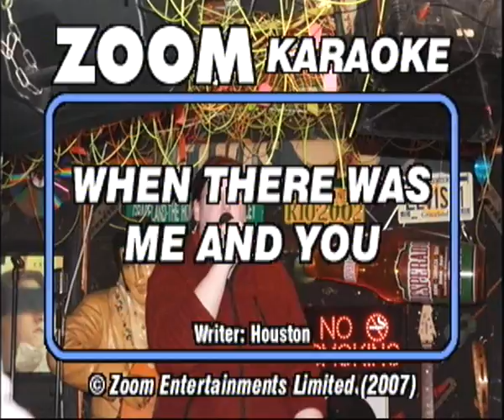Vicky singt When there was im Karaoke Fun Pub Stuttgart